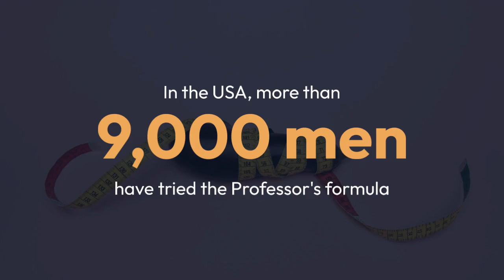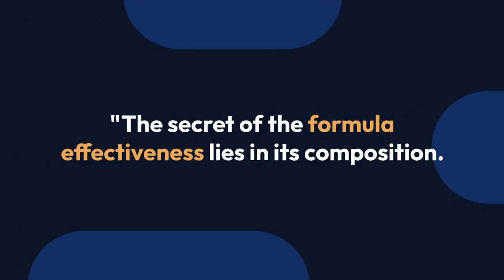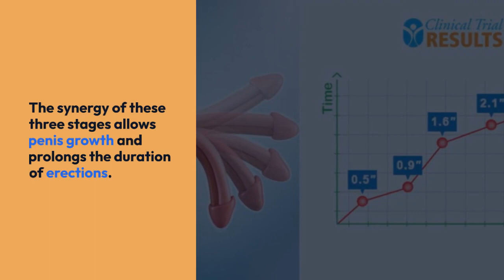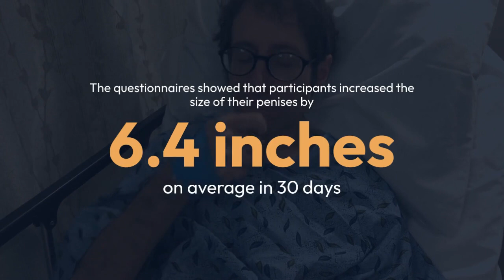the best food supplement aizen power review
The effectiveness of any supplement largely depends on its formulation and the individual’s body response to the ingredients. Aizen Power is designed to work by supplying the body with a potent mix of herbs and minerals known for their effects on sexual health and energy. The product’s manufacturer confidently claims that when taken regularly and as directed, Aizen Power can lead to noticeable improvements not just in sexual performance but also in overall vitality. While individual results may vary, the presence of time-tested ingredients suggests a high potential for Aizen Power to fulfill its promises.